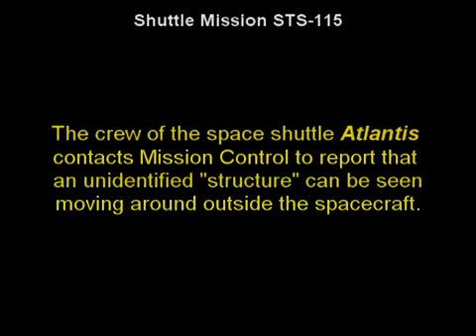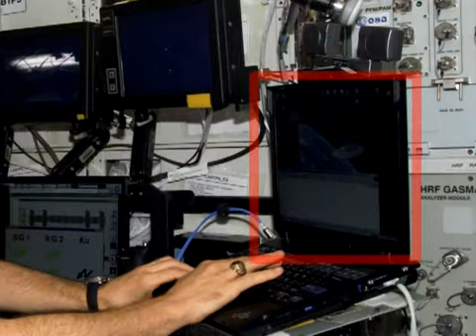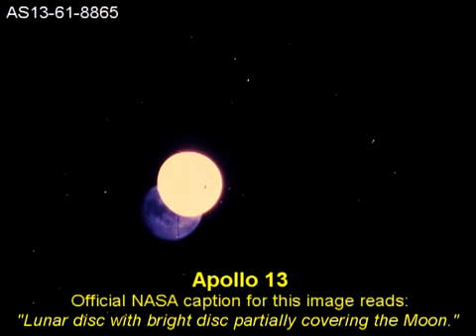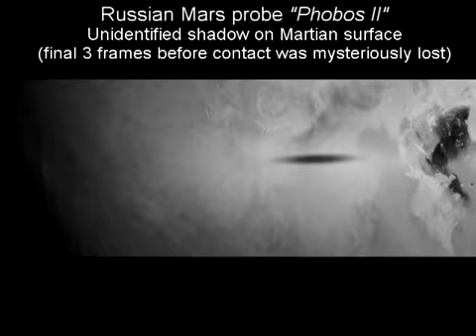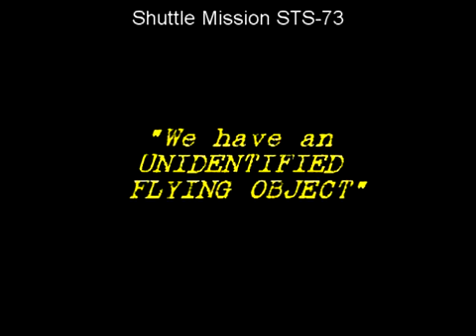Muze to byt pravda